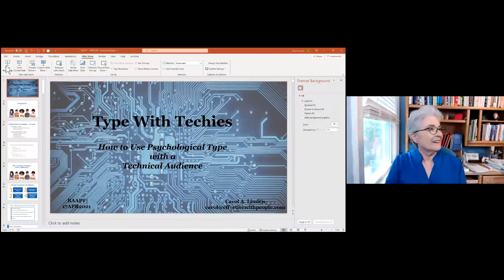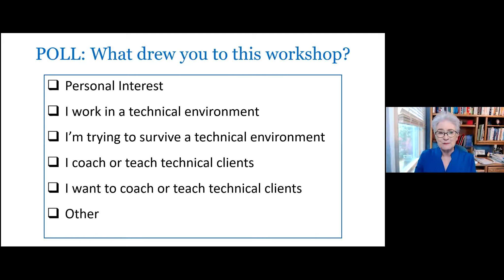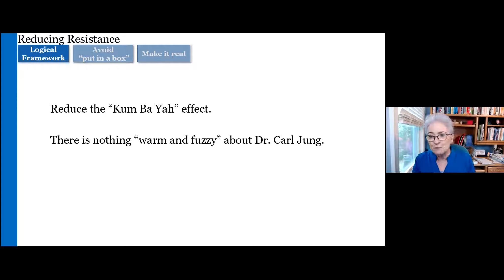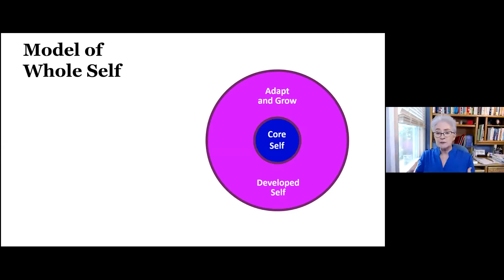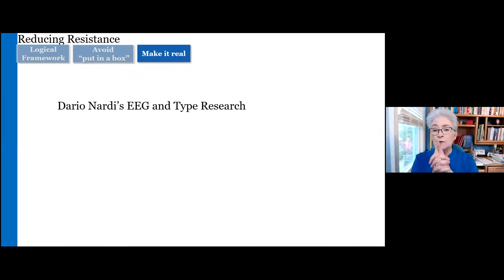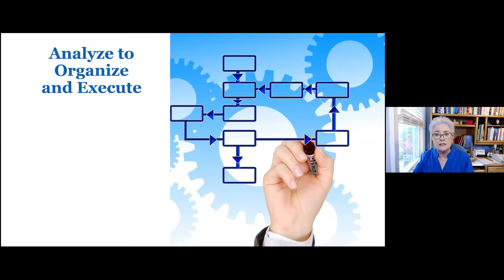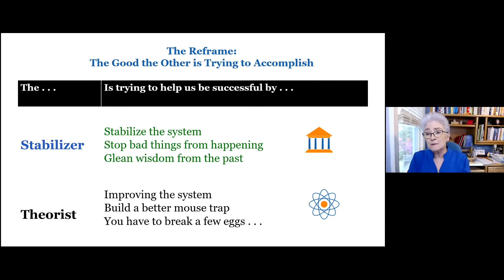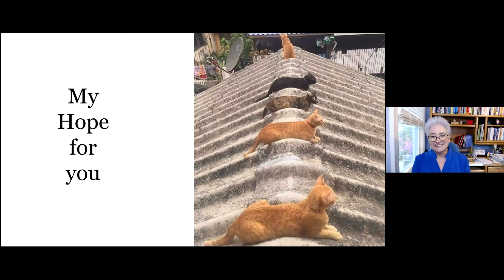Carol Linden - Type with techies: being effective with technical clients, BAPT 2021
In this session, you will learn: * the typical type spreads in different kinds of high-tech groups and how that affects working with them * how to engage them more fully and how not to turn them off * which teaching points from Type and Temperaments more apply to their typical issues